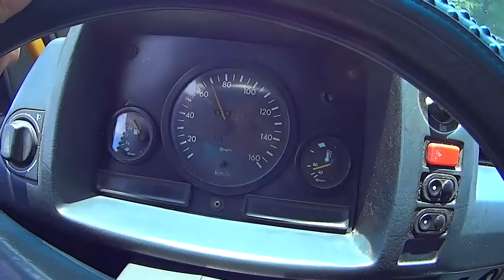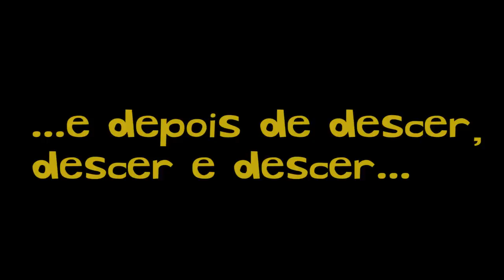PRA DESCER TODO SANDO AJUDA, JÁ PRA SUBIR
Primeiro dia de viagem e descobertas, ótimos encontros e boas surpresas já aconteceram, visual insano e pessoas belas, agora é hora de manifestar os encontros.

Quer apoiar o VanBora?

Quer acompanhar no insta?

Face?
vanborabrasil

-APOIADORES Do PROJETO:
- José Eduardo Natale de Paula Pereira
- Igor Gabriel Rodrigues Goncalves
- Samuel Costa
- Pedro Barra
- Fernando Motolese